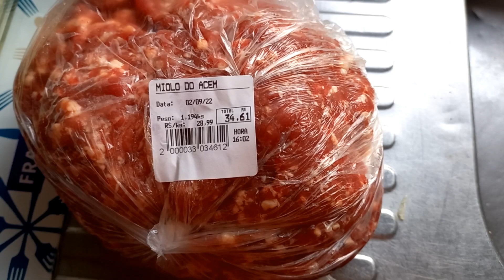APRENDA COMO FAZER CARNE MOIDA CASEIRA SIMPLES FÁCIL/COMIDA CASEIRA DELICIOSA😋DONA DE CASA EM AÇÃO🏠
Aprenda como fazer uma carne moida simples  e fácil passo a passo detalhado, faça uma comida caseira Deliciosa 😋 .
Temos vídeos e Vlogs novos toda semana.
Se vcs gostam de vídeos receitas caseiras simples e fácil, comidas caseiras Deliciosa para toda família, então clique aqui abaixo no link azul e vem ver esses vídeos que estão excelentes 👇 👇 👇 👇 👇 👇 👇 👇